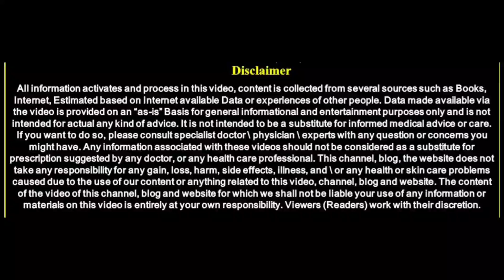ಮನೆಯಲ್ಲಿ ಮೊಲ ಸಾಕುವುದರಿಂದ ಆಗುವ ಲಾಭಗಳು || rabbit || divinekannada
entrance Vastu
Bhoot badha
Mata mantra
Anjaneya pooja
Sindhoor pooja
Karpoor apooja
Chanakya neeti
Loan amount
Loan
Credit
Business vastu
Shop vastu
How to remove black magic
Black magic
Mata mantra
mangala dosha
mangala dosha
late marriage
Shiva purana
bala kanda
sundara kanda
Rama charita manasa
katyayani mantra
Astrology Kannada
Astrology Numerology
Samudrika
Hasta Samudrika
loan problem
swara shastra
vedic astrology
Kavade shastra
Astamangla prashne
Horoscope
Kundali
Janam patrika
Dina Bhavishya
Rashi Bhavishya
Divine Kannada
ಕೆಟ್ಟಕಣ್‌ದೃಷ್ಟಿ
ಜಾತಕ
ಗ್ರಹದೋಷ
ಕಾಳಸರ್ಪಯೋಗ
ಕಾಳ ಸರ್ಪದೋಷ
ರಾಜಯೋಗ
ಯೋಗ
ನವಗ್ರಹ
ಬಾಲಾರಿಷ್ಟ
ಹೊಟ್ಟೆಕಿಚ್ಚು
swara shastra
vedic astrology
Kavade shastra
Astamangla prashne
Horoscope
Kundali
Janam patrika
Dina Bhavishya
Rashi Bhavishya
rashi bhavishya 2023
ಕೆಟ್ಟಕಣ್‌ದೃಷ್ಟಿ
ಜಾತಕ
ಗ್ರಹದೋಷ
ಕಾಳಸರ್ಪಯೋಗ
ಕಾಳ ಸರ್ಪದೋಷ
ರಾಜಯೋಗ
ಯೋಗ
ನವಗ್ರಹ
ಬಾಲಾರಿಷ್ಟ
ಹೊಟ್ಟೆಕಿಚ್ಚು
ಮೇಷ ರಾಶಿ
ವೃಷಭ ರಾಶಿ
ಮಿಥುನ ರಾಶಿ
ಕರ್ಕಾಟಕ ರಾಶಿ
ಸಿಂಹ ರಾಶಿ
ಕನ್ಯಾ ರಾಶಿ
ತುಲಾ ರಾಶಿ
ವೃಶ್ಚಿಕ ರಾಶಿ
ಧನಸ್ಸು ರಾಶಿ
ಮಕರ ರಾಶಿ
ಕುಂಭ ರಾಶಿ
ಮೀನ ರಾಶಿ

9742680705 - No calls please only whatsapp messages